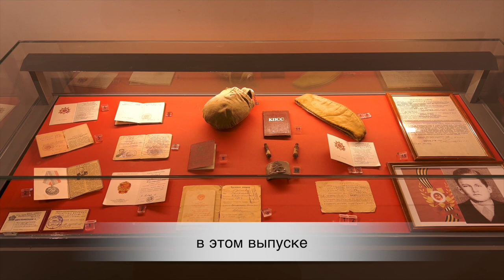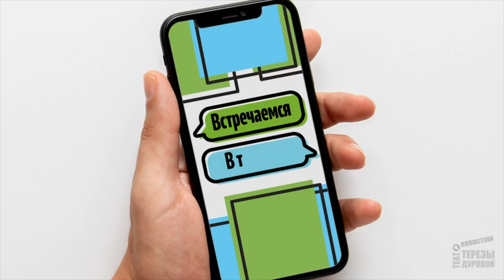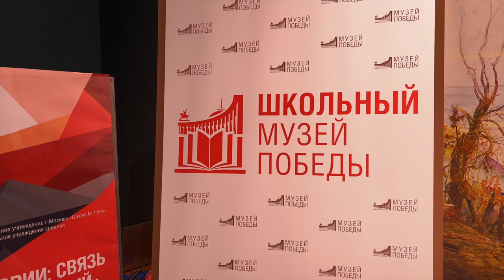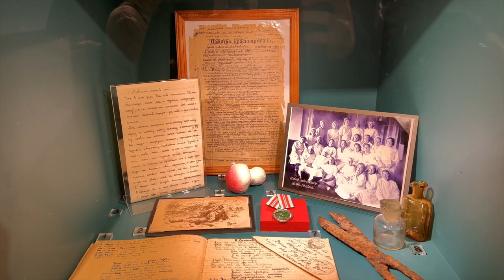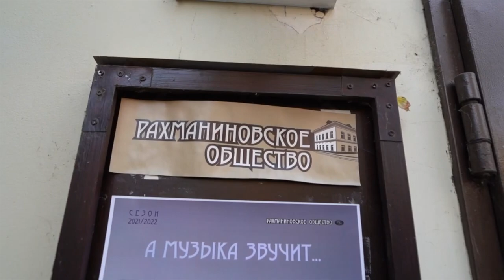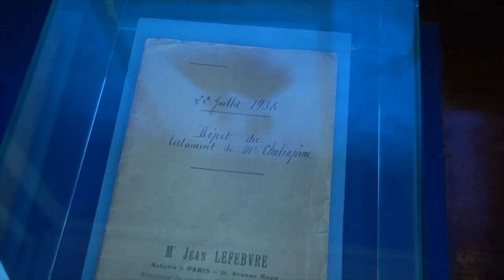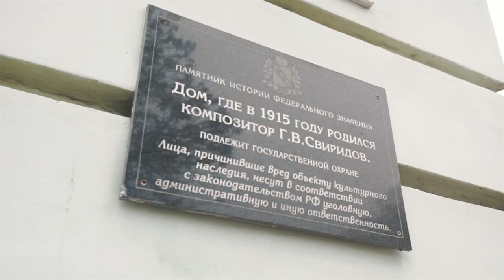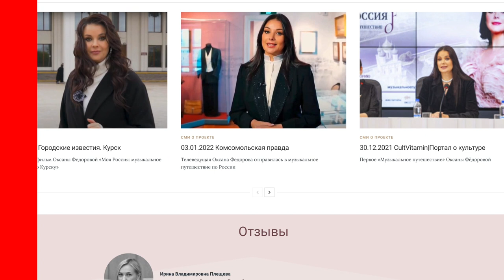Новости Русского мира. Главная угроза Российской государственности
— Форум «Внутренняя русофобия как главная угроза Российской государственности» прошёл в Москве;

— Культурно-просветительский проект «Моя Россия: музыкальное путешествие» приглашает погрузиться в жизнь и творчество великих композиторов вместе с телеведущей Оксаной Фёдоровой;

— Экспозиция «Мосты истории: связь городов и поколений», посвящённая землякам-героям, ждёт посетителей в Музее Победы;

— Всемирный День театра вновь объединил артистов и зрителей, подарив возможность не только насладиться актёрской игрой, но и больше узнать о закулисной жизни театра. Ведь этот профессиональный праздник отмечают и театральные художники, светотехники, звукоинженеры, гримёры и другие деятели искусства.